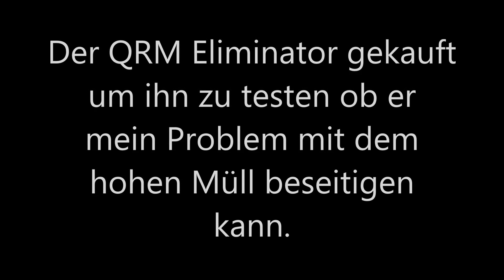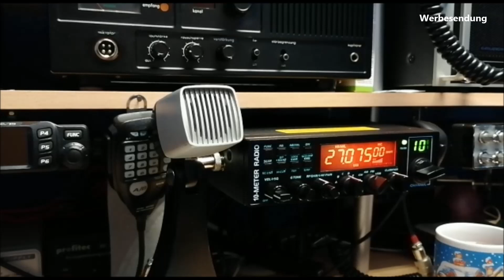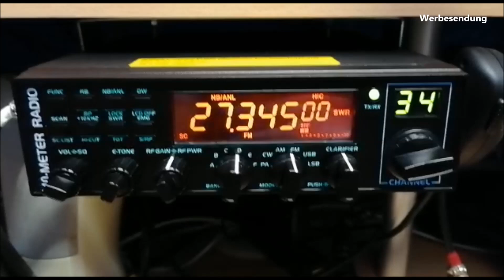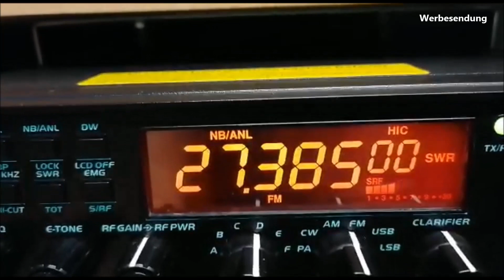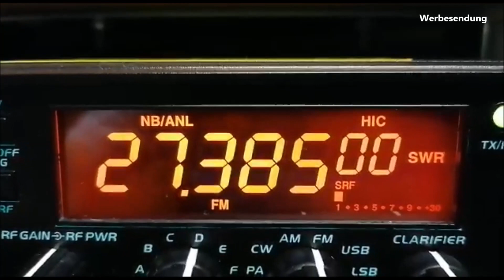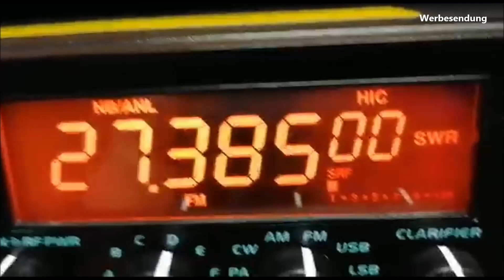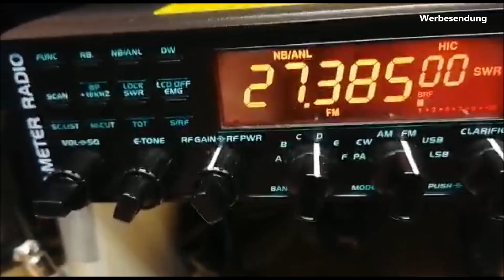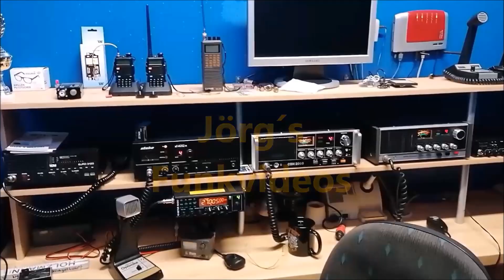QRM Eliminator Unboxing & testen ich packe ihn mit Euch zusammen aus und zeige ihn Euch.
Hallo liebe Zuschauer und Abonnenten, ich suchte ein Wochenende nach etwas was Störungen beseitigen könnte und dann sah ich den QRM Eliminator, danach schaute ich bei Youtube nach Videos wo es auch jede Menge von gibt, wenn auch nur wenige in Deutsch.

Mein Besatz der beiden Becken im Moment:

300 Liter Becken :

Yellow Fire Neon Garnele
Goldringelgrundel
Dornaugen
Prachflossensauger
Blauer Floridakrebse Procambarus alleni
Black Molly´s

schwarze Napfschnecke
braune Napfschnecke
Mosaik Rennschnecke
Blasenschnecke

60 Liter Becken :
Goldringelgrundel
Bloody Mary Garnelen
Red Sakura Garnelen
Blue Dream Garnelen

schwarze Napfschnecke
braune Napfschnecke
Mosaik Rennschnecke
Yodaschnecke
Blasenschnecke
Turmdeckelschnecke
Posthornschnecke

Was ich bisher bei Amazon für beide Becken gekauft habe :

120 Pflanzen (16 Bund) =

Eheim Filterflies =

Eheil Filterschwamm =

25Meter Luftschlauch =